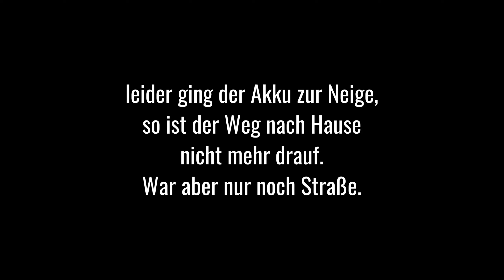CFMoto CForce 450 DLX - Ausfahrt an die ehem. Grenze BRD/DDR in der Rhön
bei einer Ausfahrt ins blaue bin ich dieses mal auf dem ehemaligen Grenzweg der DDR entlang gefahren. Heute ist es immer noch eine Grenze, die von Hessen und Thüringen.

Die GoPro Hero 8 Black habe ich immer mal an eine andere Positionen an meinem ATV befestigt.
Erstaunlich, dass trotz der heftigen Vibrationen davon nichts zu merken war. Leider waren die Windgeräusche manchmal aber sehr störend.